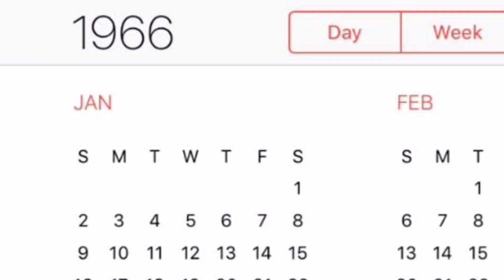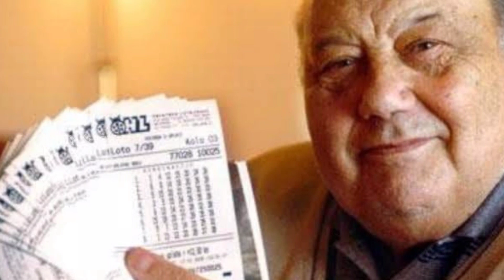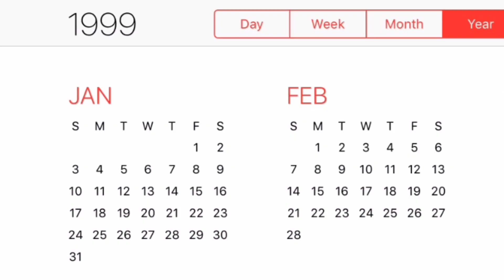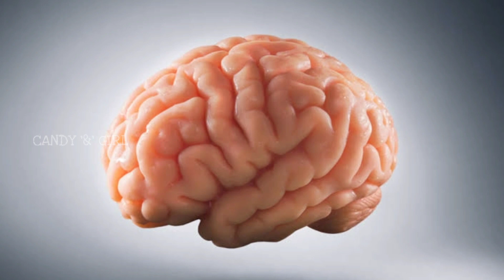5 luckiest person who escaped death in Tamil | G Square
When luck meets perseverance of the human spirit...The most incredible survival stories are born...Here are people with inhuman amount of luch and unluckiness